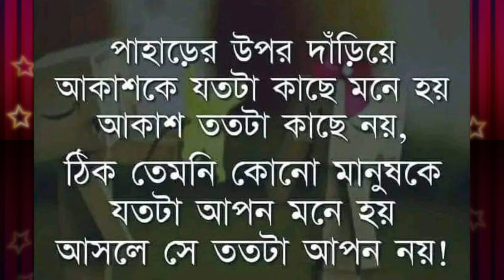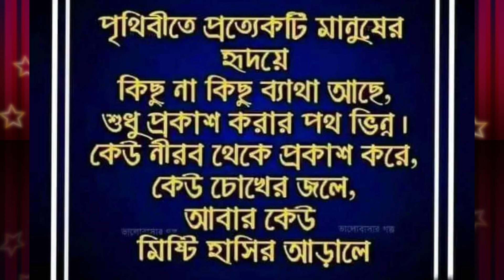Best Motivational Video in Bangla | Heart Touching Quotes | Bani | Ukti | Sad | Motivational Speech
APURBO motivation Bangla
 bangla motivation
 instant motivation
morning motivation

APURBO motivation Bangla
 bangla motivation
 instant motivation
morning motivation